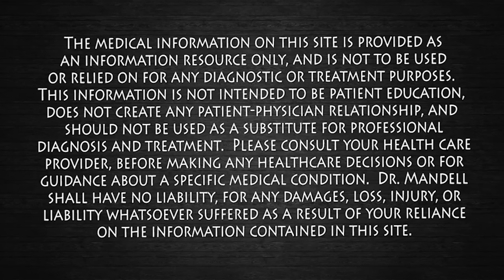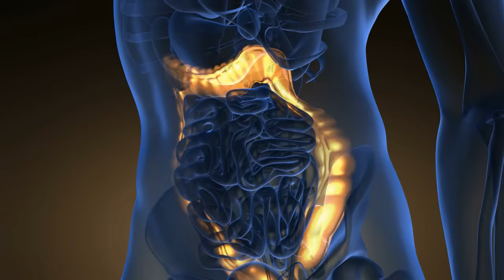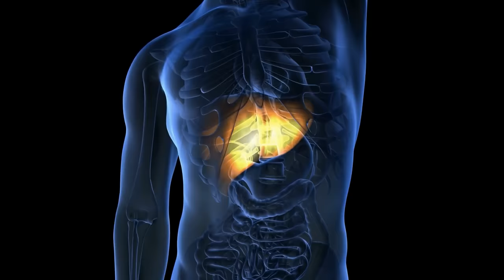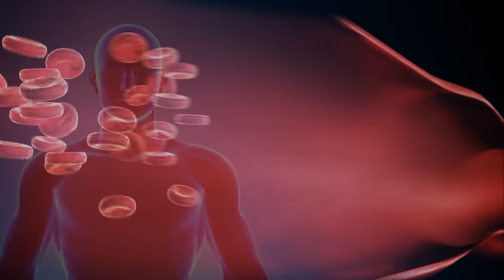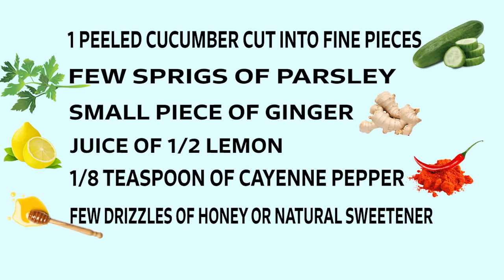1 Cup Slims Your Belly Up! Dr. Mandell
This fat burning elixir will kick up your bodies metabolism to help shed those pounds.  It will also detoxify your liver and bodily systems, remove bloating, ease constipation, and boost your cardiovascular system.

It’s very important that regardless of what concoction you drink, you still need to maintain a healthy lifestyle. Decreasing your sugars, trans fats, and excessive saturated fats are important. If your system is toxic from eating the wrong foods it’s going to affect your metabolism. Exercise as well as good sleeping habits are also necessary for your body to increase its metabolic rate. Excessive stress will increase cortisol levels which would lead to more visceral fat.  Hydrating is also must, and if you’re not drinking enough water this will also decrease your metabolic rate. So, for those who claim that this may not work for them, it’s vital that you do all the other necessities for your well-being. 😊